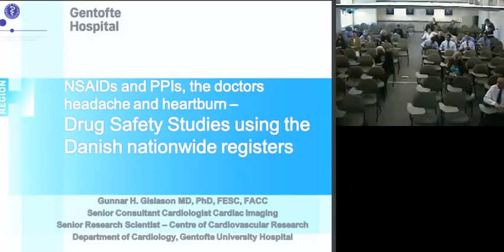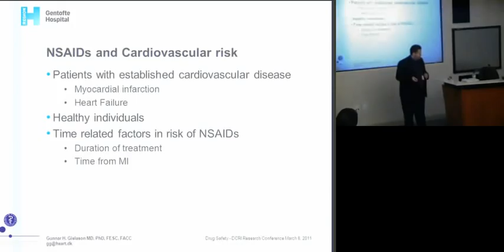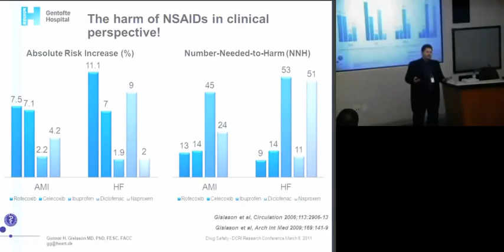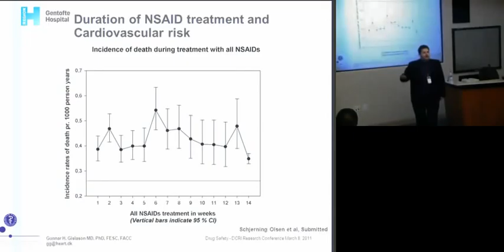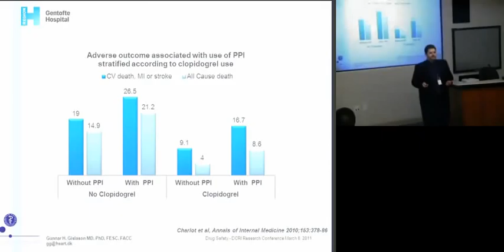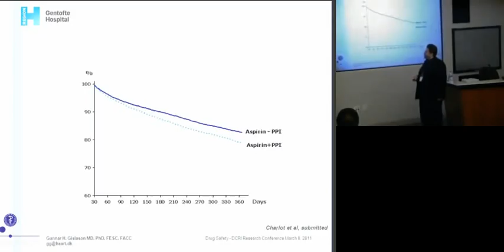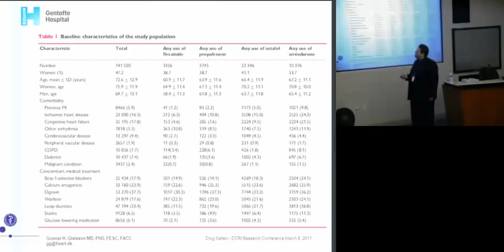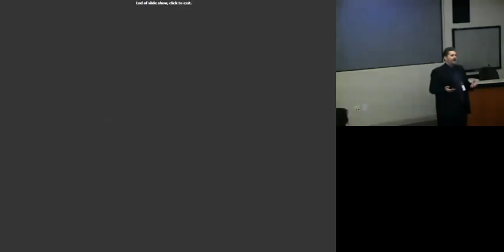Drug Safety Studies using the Danish nationwide registers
Research Conference
presented by
Gunnar H. Gisiason, MD, PhD